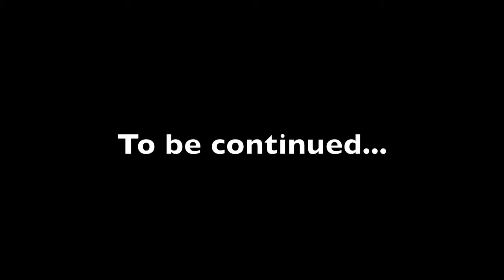CONSUELA PART 2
Add me on PSN: philrod360
Sorry that there were no muzzle flashes...